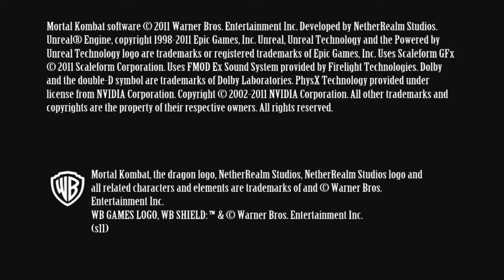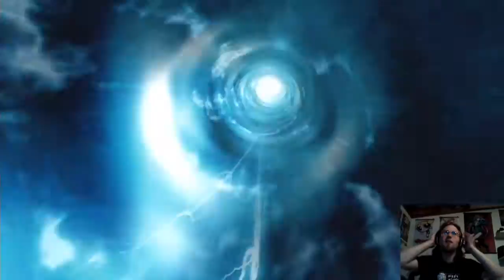Let's Play Mortal Kombat 9 - Pt. 1 - It Has Begun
The tournament of a lifetime!!! Sorry about all those glitches ladies and gents. I gotta get that fixed.

for links to my Original Music, Song Covers, and iTunes releases.